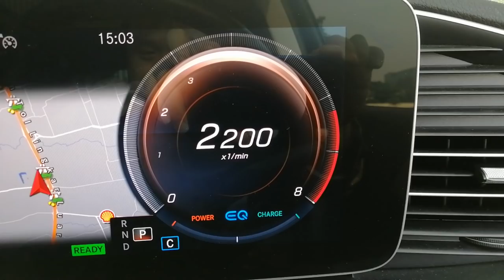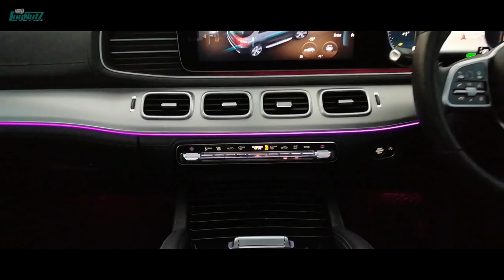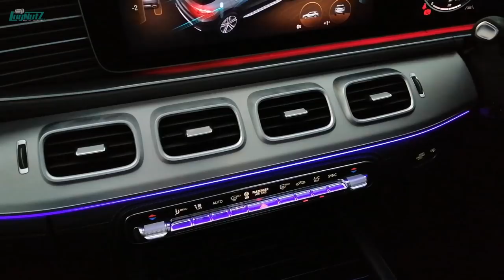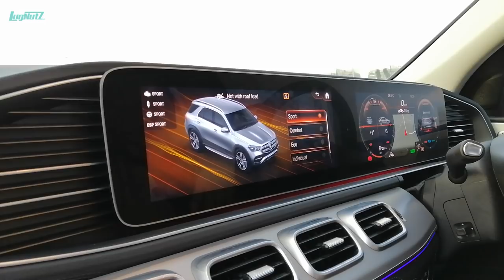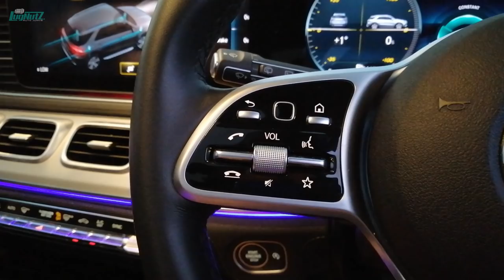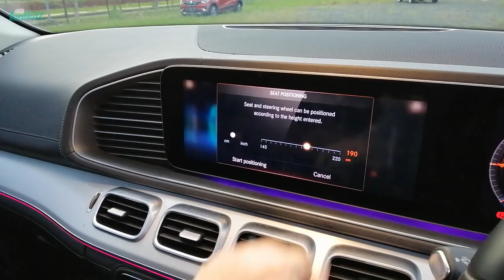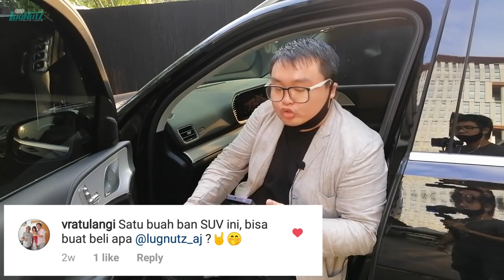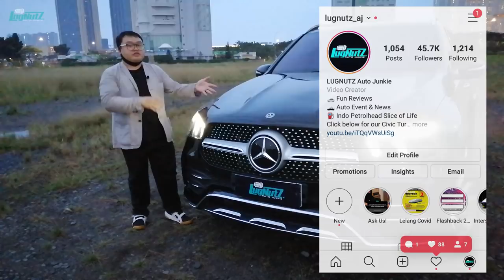Fortuner & Pajero Kalah Arogan! Paras Gangster Mercedes GLE Sangar & Mewah!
Pada umumnya image mobil pejabat yang angkuh nan arogan melekat pada Fortuner & Pajero, namun jika disebelahin ama Mercedes GLE ini, mereka seolah Kalah Arogan! Paras Mafia yang begitu gangster sangat terlihat di GLE terbaru ini, membuat ia tampil Sangar namun secara bersamaan sangat Mewah dan canggih pula! Bisa naik turun sendiri lho! Penasaran?